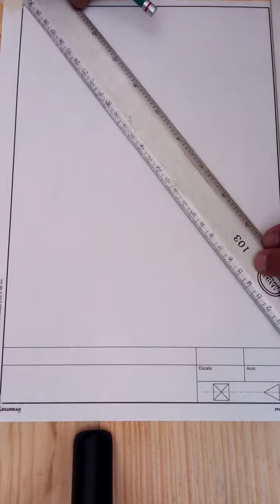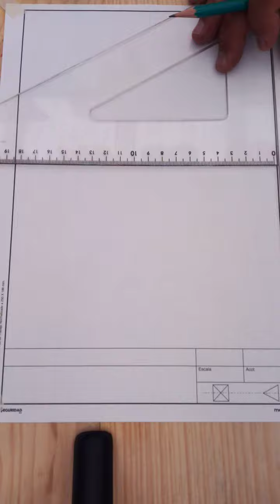02 Plano Cartesiano